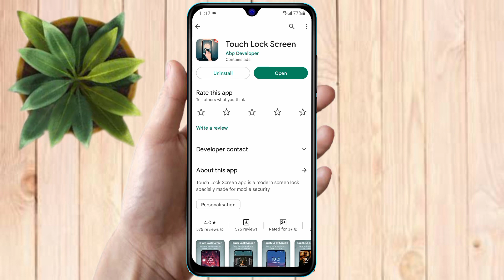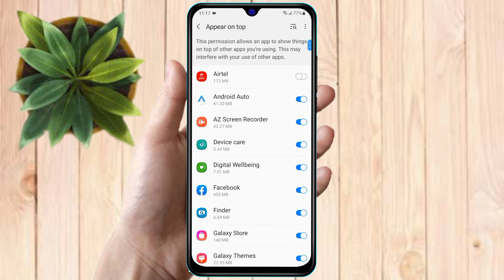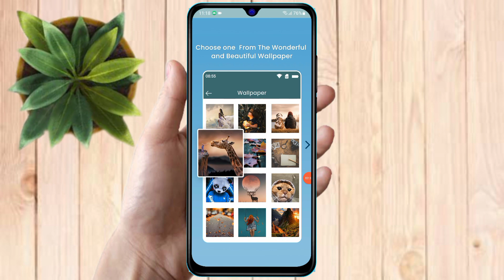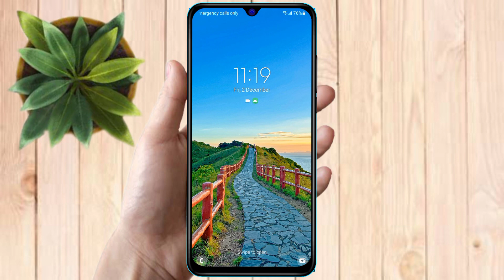how to display fingerprint lock lava blaze nxt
about video: how to display fingerprint lock lava blaze nxt | lava blaze nxt fingerprint